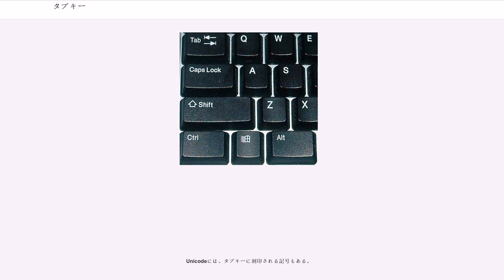タブキー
タブキー（） は、タイプライターやワードプロセッサ専用機あるいはコンピュータ用のキーボードのキーの一つで、カーソルを次のまで移動させるキーである。元々はタイプライターにおける図表作成機能のために使用された。

"tab"は"tabulator"または"tabular"の略で、"tabulate"とは「データを表(tabular, table)にする」という意味である。

英文タイプライターでは、キーを打つと印字の直後に用紙を左に送り、次の印字に備える。すなわち用紙を基準に見ると、印字しようとする位置が右に1文字分ずれる。同様にスペースキー（スペースバー）を押すと、印字せずに1文字分ずれる。タイプライターで表を作るとき、当初はスペースキーやバックスペースキーを使って文字の間の空白を手動で調整して入れていた。これを簡単にするために、ページの横幅全体に渡る水平の棒に可動式のレバー（これを「タブストップ」という）をセットし、タブキーを押すと次のタブストップまで用紙が移動するメカニズムが加えられた。当初、タブストップは手動でセットしていたが、後に「タブセット」と「タブクリア」のキーが設けられ、等間隔のタブストップが自動でセットできるようになった。

このタブの機構は、各段落の最初の行を一様に字下げ（インデント）するためにも使われるようになった。最初のタブストップは5文字目か6文字目に設定されていたが、これは活字を組む際の字下げよりもはるかに大きかった。

タブの機能は、コンピューターにも持ち込まれた。タイプライター同様、QWERTY配列のキーボードではQの左隣にキーが置かれた。

タブキーを押したときの挙動は、アプリケーションソフトウェアによって様々である。

ワープロソフトやテキストエディタでは、カーソル位置にASCIIのタブ文字（後述）を入れるか、8文字や4文字毎に設定した基準線（タイプライターのタブストップに相当）まで空白を入れる。ソフトウェアによってはタブ位置を自由に変更できたり、タブの直後を左揃えにそろえるばかりでなく、中央揃えにしたり右揃えにしたりする機能を持っているものもある。タブは、通常の日本語文書や、欧文タイプライターのように、文字送り幅が等しい（等幅という）場合には、仮にこれがなくてもスペースを1個から数個置くことで代用できる。しかし、通常の欧文文書や一部の日本語文書のように文字送り幅が文字によって異なる（プロポーショナルフォント）場合には、行の途中で縦位置を揃えるためにはタブが必須である。

表計算ソフト等では、タブキーを押すとカーソルを次のセルに移動し、シフトキーとタブキーを同時に押すと前のセルに移動する。

多くのGUIのアプリケーション（特にWindows）では、タブキーを押すと他のウィジェット（ボタンなど）にフォーカスが移動する。これにより、マウスを使わなくてもキーボードだけでGUIの操作ができるようになっている。これは元々IBMのCommon User Accessの設計の一部であった。macOSではこの機能は「フルキーボードアクセス」と呼ばれている。

タブは、部分的に入力されたテキストを補完するのにも用いられる。例えば、いくつかのコマンドライン・インターフェース(CUI)では、コマンドやファイル名の最初の数文字を入力してタブキーを押すと、入力した文字で始まるコマンドやファイル名に補完される。

行の途中で縦をそろえるために、縦に1本ないし数本の基準線を設け、その基準線まで右方向に空白を設けることを水平タブ (horizontal tab, HT) という。一般に、単にタブといえばこの水平タブのことを指し、これまで説明してきた「タブ」は全て水平タブである。

コンピュータでは水平タブの他に垂直タブ (vertical tab, VT) もあった。これは垂直方向に間隔を空ける際に改行コードを複数個送る代わりに1つの垂直タブコードで済むようにしたものである。垂直タブコードを受信したとき、プリンターでは縦方向に6行ほどずれ、コンソールでは桁位置を維持して改行する。

ASCIIでは、制御文字として水平タブ(HT)に 9 が割り当てられている（Unicodeも同様）。キャレット記法では codice_1 となり、一般的なキーボードではタブキーの他、でも入力できる。C言語など多くのプログラミング言語ではエスケープ文字を使って codice_2 で文字列中にタブ文字を入れることができる。